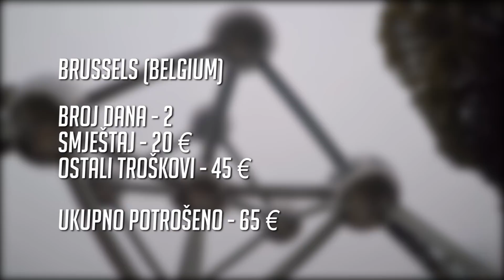Tri skupa grada - Amsterdam, Dublin, Brussels | Bojan.nema.plan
Što zbog prijatelja, što zbog znatiženje, što zbog jeftinih Ryanair letova ova tri grada su bila sljedeća na mojoj ruti. Dublin je bio jeftin zbog besplatnog smještaja i super zabave s prijateljima. Svaki put se za Amsterdam pripremim da je skup, ali te uvijek iznenadi. Super bi bilo izbjegavati vikende u Amsterdamu jer smještaj poskupi za 4x u odnosu na preko tjedna. I Brussels samo jedan dan, prošetati i prisjetiti se prekrasnog pogleda na glavnom trgu. U video i priča kako smo uspjeli zaradititi 15€ od vrećice nađene pored smeća.

Sljedeće se vidimo u Madridu, Barceloni, Rabatu, Marrakeshu i Tajlandu! Nakon toga nemam plan.